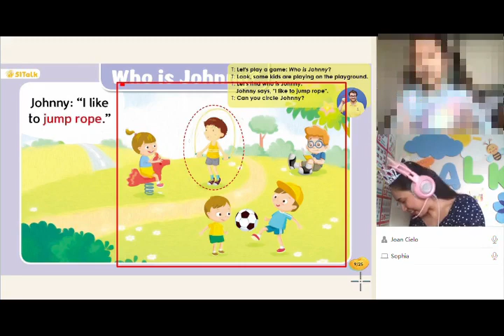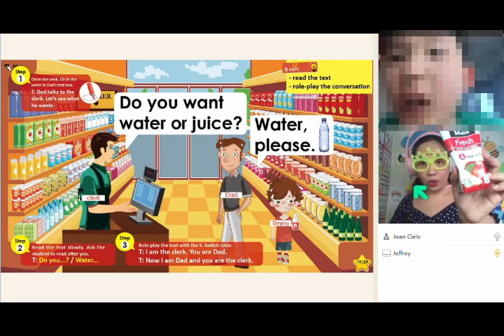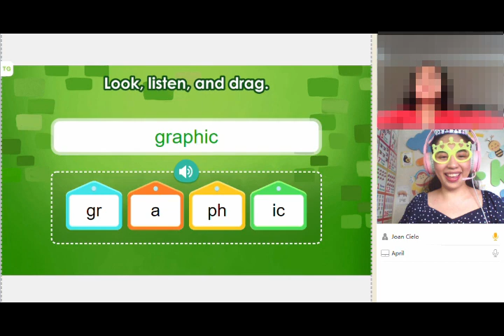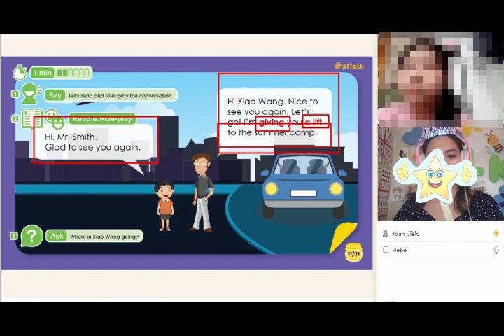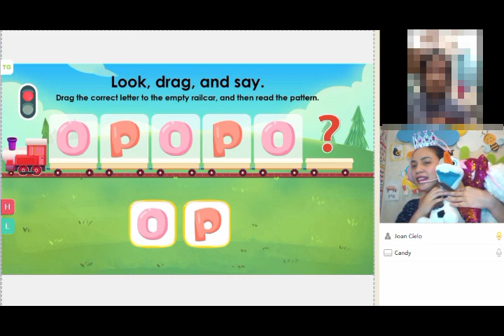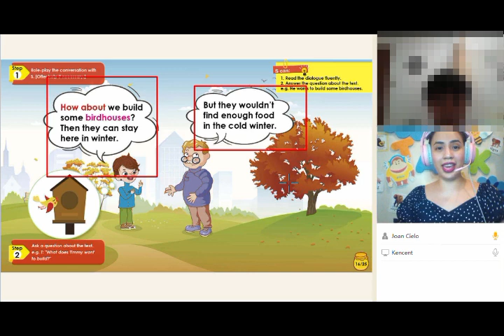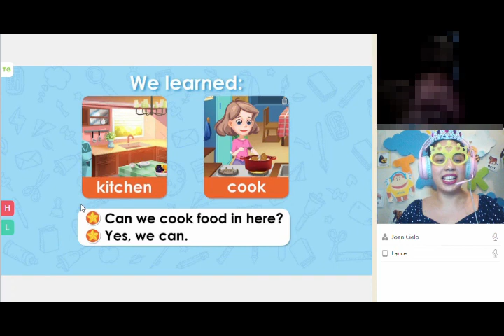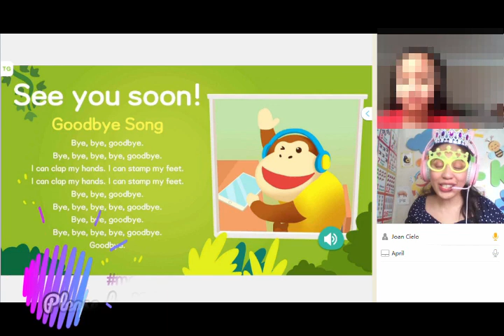BEST ONLINE TEACHING MOMENTS IN A DAY OF A NEW 51TALK TEACHER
Hello Ninjamoms, Hello world!

I am literally on my first month teaching English online and this is Day 4. Truth is, I recorded myself to be able to watch and see if I am doing things right. There are classes where I am confident, there are some that I feel like, I just might have done something more to make it better or maybe different completely. As awkward as I feel watching myself the whole 25 minutes of each class, I  just had to do it to see where I need to improve. I wouldn't be able to do this again, like literally record all classes in a day. Plus my memory will run low if I do this every time.. so this might be my first and last BEST COMPILATION IN A DAY. Unless I decide to do it again in the future, and I mean far future.

Trust me, you'd want to hear them. They are the compilation of all the mistakes, mishaps and moments of madness that I have done as a beginner.

I will be blurring my students faces from now on too. For their safety and mine. Ayaw ko po  masesante ng di oras. In as much as I want to show their reactions.. which is really the best part, I'm not entirely sure if posting classes like this is allowed. But I have seen many youtuber-teachers from different companies who do so. But anyway.. I have yet to confirm about the protocols. Regardless, I will be protecting my students privacy from here on by simply blurring.